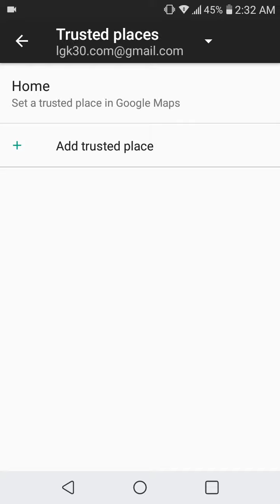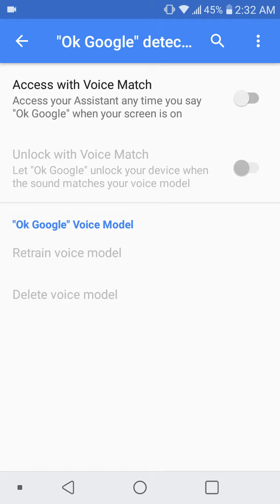LG K30 Smart Lock Setup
One of the 22 hidden features on LG K30. Smart Lock makes unlocking your lock screen hassle-free. Learn how to set up Smart Lock.